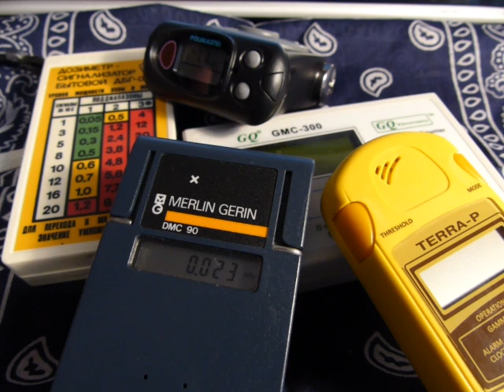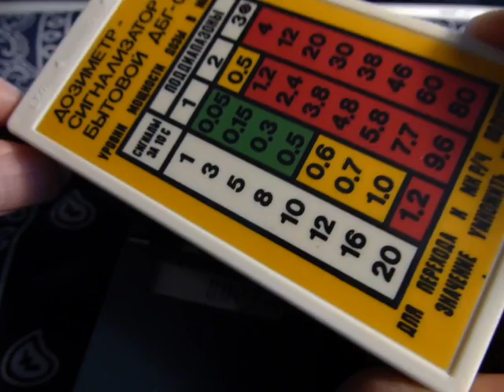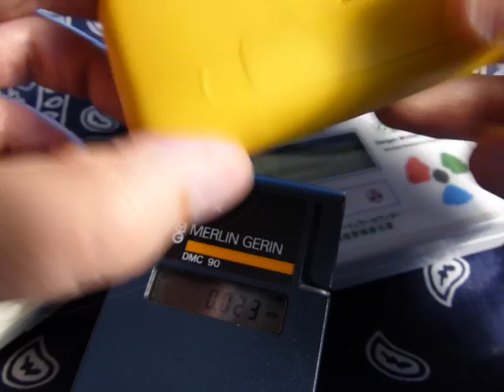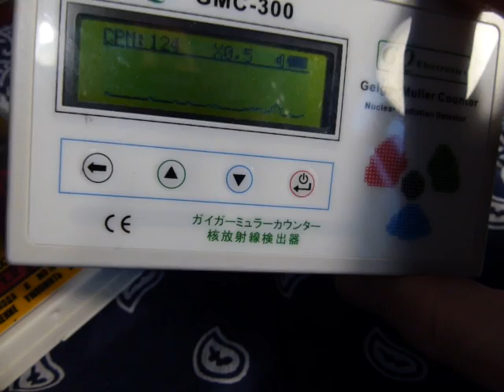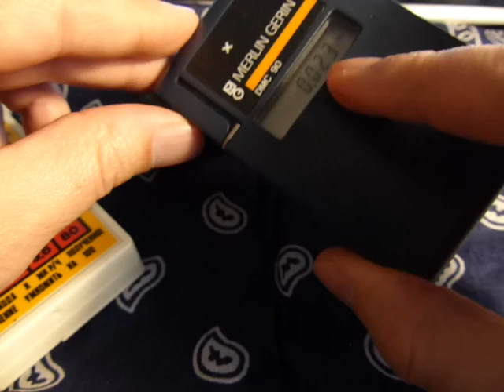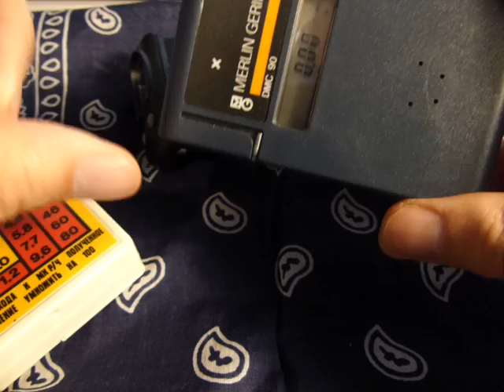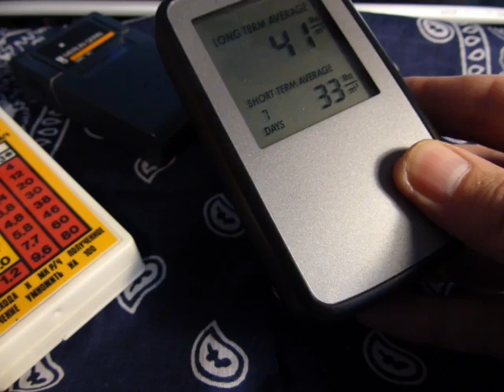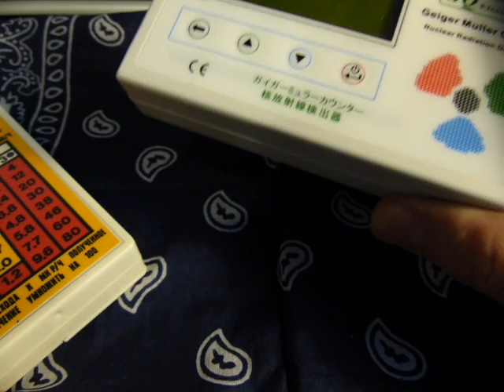Comment choisir / acheter un compteur geiger ?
Vous envisagez d'acheter un compteur geiger ? Voici quelques conseils pour choisir le bon appareil en fonction de votre budget et votre usage. A lire également :